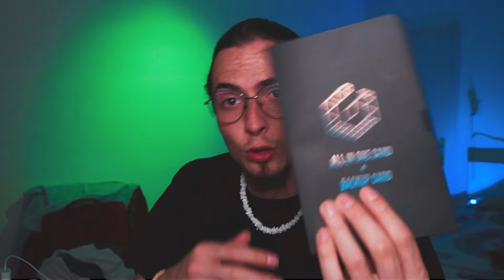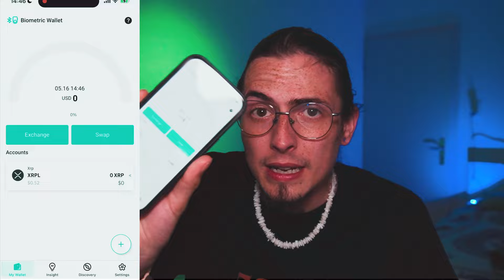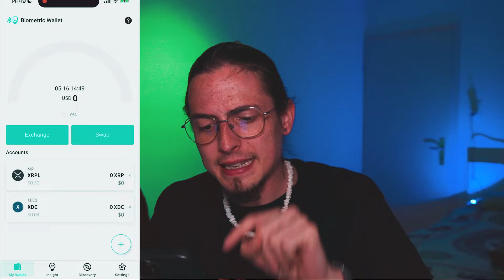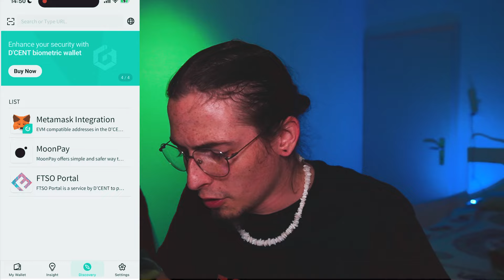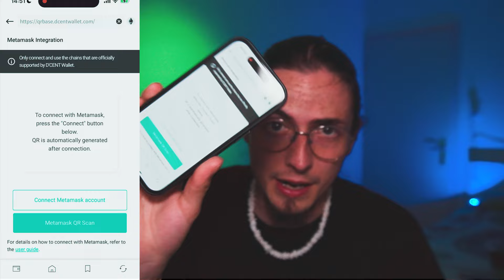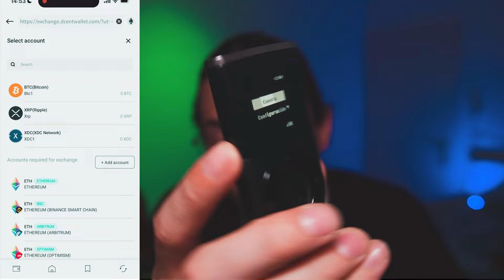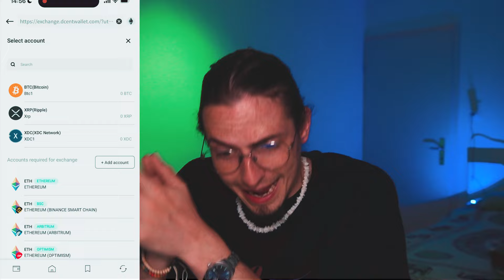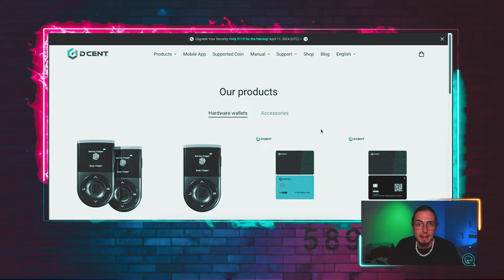😱 UNA REVOLUCION EN LAS WALLETS FRIAS! - DCENT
👉🏻 Este video es una colaboración conjunto a DCENT Wallet 👈🏻

Tradea  Bitcoin y otras Criptomonedas/Acciones y ETFs en Quantfury! La plataforma del Trading honesto con precios spot en tiempo real, con precios tomados directamente de las bolsas globales! SIN COMISIONES ni tarifa de préstamos, ademas, recibirás una acción valorada en un máximo de 250$ solo por depositar!

Código invitación: BRODAX